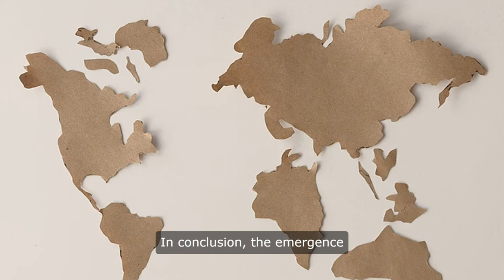Mysteries of Ancient Trade Routes Revealed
Unlock the secrets of ancient trade routes with insights from leading think tanks like CSIS, CFR, and other bipartisan organizations. Discover how trade shaped the world we live in today.
Join us as we uncover the secrets of ancient trade routes and their impact on global trade today. From the Silk Road to the Spice Route, our experts from think tanks like CSIS and CFR will discuss these historic routes and the modern-day implications of bipartisan trade policies. Don't miss this fascinating discussion!Discover the secrets and insights revealed by leading think tanks like CSIS, CFR, and more as they explore the ancient trade routes that shaped our world. From the Silk Road to the Spice Trade, this video will give you a deeper understanding of the history and impact of these important trade routes. Don't miss out on this bipartisan discussion about the mysteries of ancient trade!Discover the earliest trade networks between Europe, Asia, and the Pacific through the eyes of leading think tanks like the Council on Foreign Relations and CSIS. Gain bipartisan insights and strategic analysis in this informative video!Explore the earliest trade networks between Europe, Asia, and the Pacific with insights from top think tanks like CFR, CSIS, and more. Discover how trade has shaped global relationships throughout history.Discover the earliest trade networks between Europe, Asia, and the Pacific in this informative video by top think tanks like Council on Foreign Relations, CSIS, and more. Learn about the history of international trade and its impact on global relations.Network between Europe and Asia, with cultural exchange leading to the spread of artistic techniques.The Roman Empire also played a significant role in the development of trade networks. The Romans established extensive trade routes that connected Europe to Asia, Africa, and the Middle East. The Silk Road, a network of trade routes that connected the East and West, allowed for the exchange of goods, ideas, and technologies between different civilizations. Roman merchants traveled along these routes, trading goods such as silk, spices, and precious metals.The Silk Road was not only a conduit for trade but also for the exchange of ideas and cultures. The transmission of knowledge and technologies between different civilizations led to advancements in various fields such as science, medicine, and agriculture. The Silk Road also facilitated the spread of religions such as Buddhism, Christianity, and Islam.The emergence of trade networks in ancient Europe and Asia laid the foundation for the global trade networks that exist today. The interconnectedness of different civilizations through trade has shaped the course of history and influenced the development of societies around the world. The exchange of goods, ideas, and technologies has led to cultural diffusion and the enrichment of diverse cultures.In conclusion, the emergence of the earliest trade networks between Europe, Asia, and the Pacific was a complex and multifaceted process that involved the exchange of goods, ideas, and technologies. While written records and archaeology provide valuable insights into the development of trade networks, oral traditions and accounts from outside cultural spheres also play a crucial role in understanding the history of trade. The interconnectedness of different civilizations through trade has shaped the course of history and influenced the development of societies around the world. The exchange of goods, ideas, and technologies has led to cultural diffusion and the enrichment of diverse cultures, laying the foundation for the global trade networks that exist today.